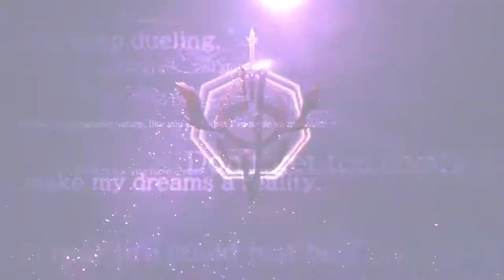Phantom Breaker: Omnia [Switch/PS4/XOne/PC] Debut Trailer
Phantom Breaker: Omnia is a fast-paced 2-D anime fighting game that features 20 unique characters, pitted against one another to make their greatest wishes come true.

Phantom Breaker: Omnia will be coming to Nintendo Switch, PS4, Xbox One, and PC via Steam in 2021.

"Contradiction"
Lyrics by Eir
Music Composed by Ryosuke Shigenaga
Arranged by Ryosuke Shigenaga
Performed by Eir Aoi